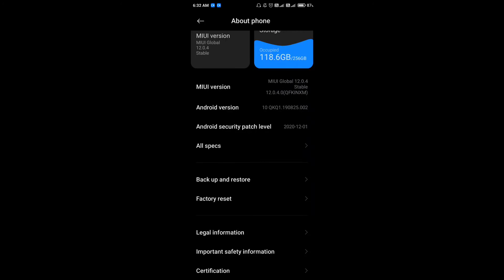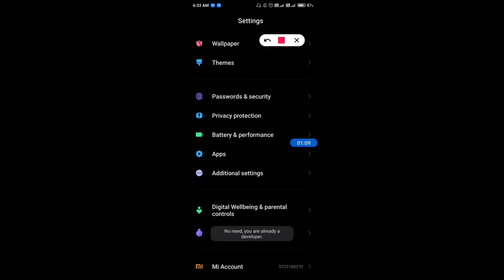How to enable developer options in poco c3 || Poco c3 me developer options kaise enable kare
Hello dosto, aaj maine is video me bataya hai ki poco c3 me developer options kaise enable kare, dosto poco c3 me developer option enable karna bahut hi aasan hai. Agar aap bhi poco c3 me developer option on karna chahte hain to is video ko pura dekhiyega, thanks friends.